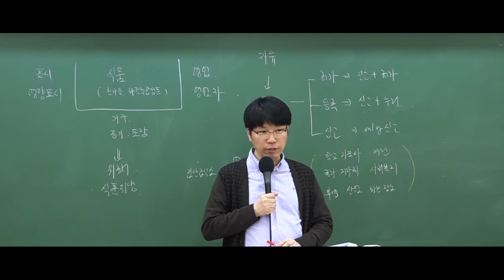9급조리직공무원 위생관계법규 문제풀이!